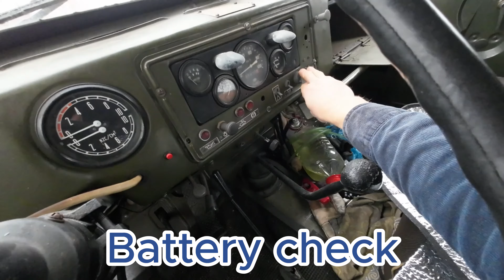Ural 375 First start after winter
Petrol Head ASMR Series:
Starting the Ural 375D soviet truck after a mild winter